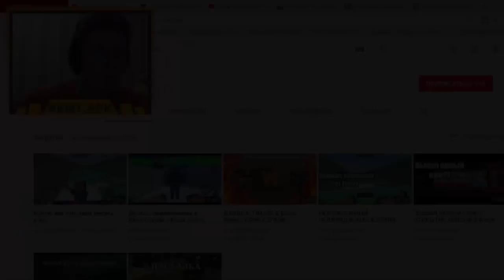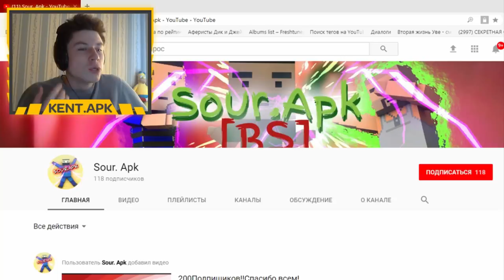САМОЕ ЖЕСТОКОЕ РАЗОБЛАЧЕНИЕ и ПОЛНЫЙ СЛИВ KENT.APK